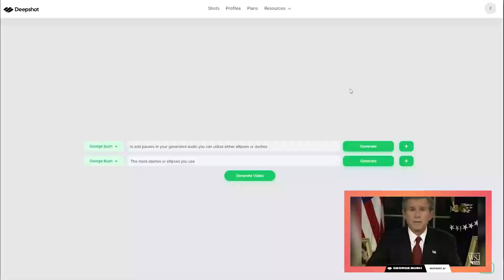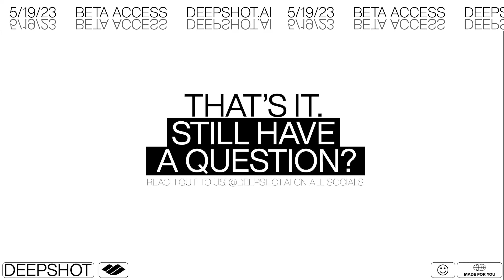Script Writing Explainer